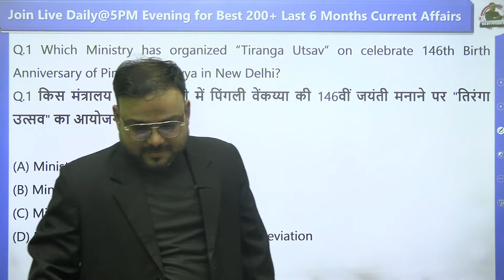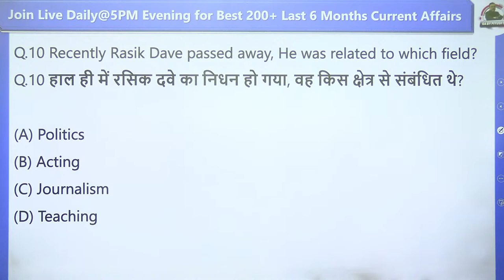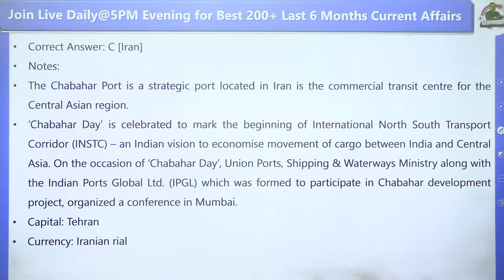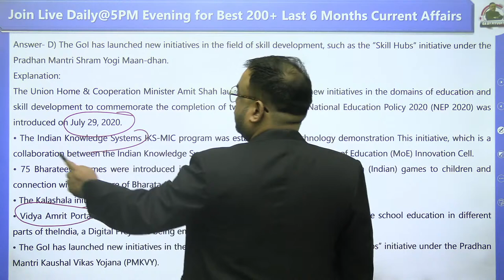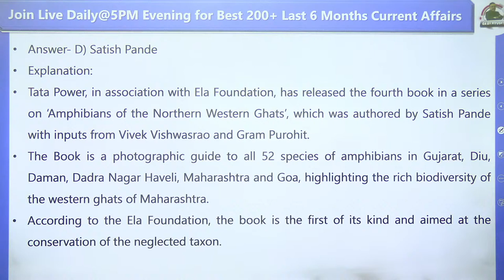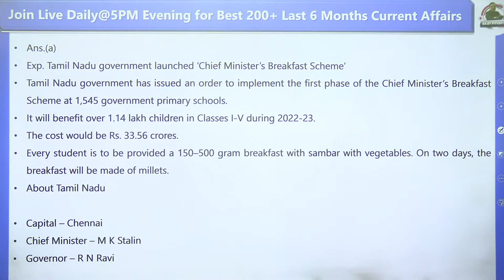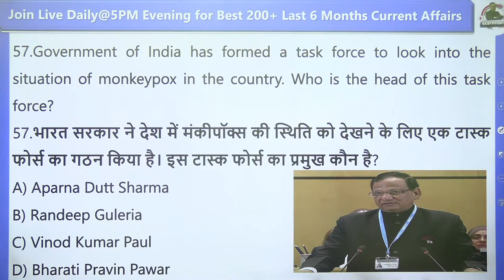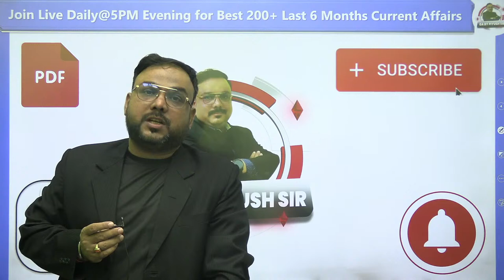दैनिक करंट अफेयर्स | DAILY CURRENT AFFAIRS | CURRENT AFFAIRS FOR BANKING, UPSC, PET, LEKHPAL, RRB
दैनिक करंट अफेयर्स | DAILY CURRENT AFFAIRS | CURRENT AFFAIRS FOR BANKING, UPSC, PET, LEKHPAL, RRB | 1 AUGUST CURRENT AFFAIRS | BY PIYUSH SIR

🔴 Live Sessions
📝 Exams Discussion
🖊 Free Mock Test
🌍  Latest Updates

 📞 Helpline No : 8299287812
 👨🏻‍🎓 Student Support :-